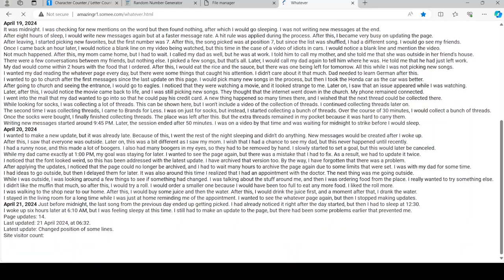The visitor count is almost 2,000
A weird moment where my visitor count is almost at 2,000. (sorry for updating the title just after publishing)